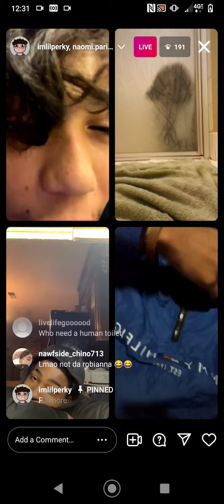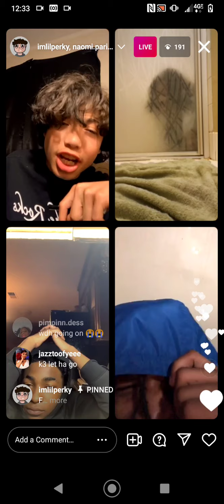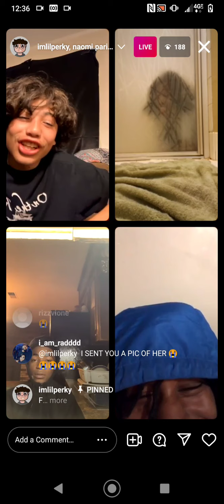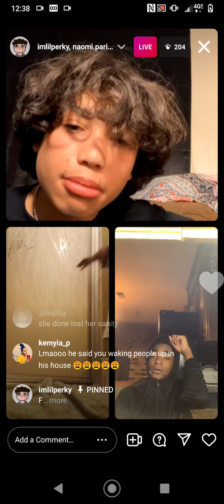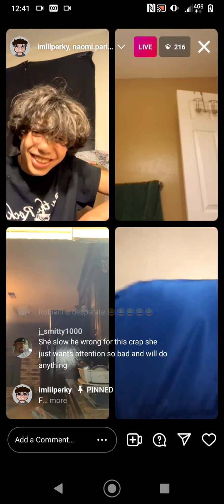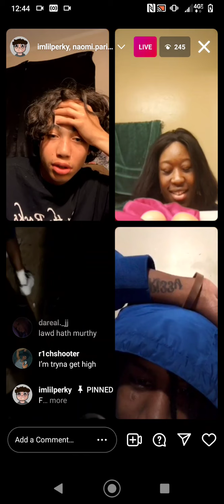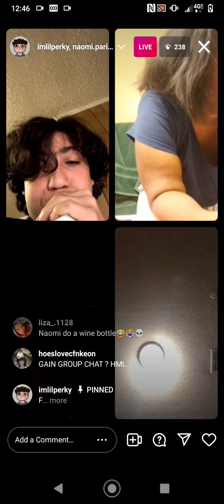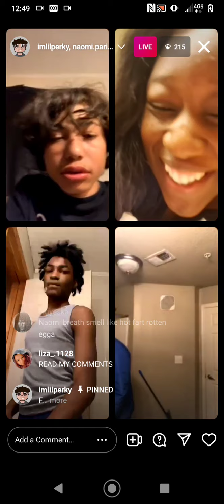crazy stream on Lil perk's IG live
@imlilperky ig